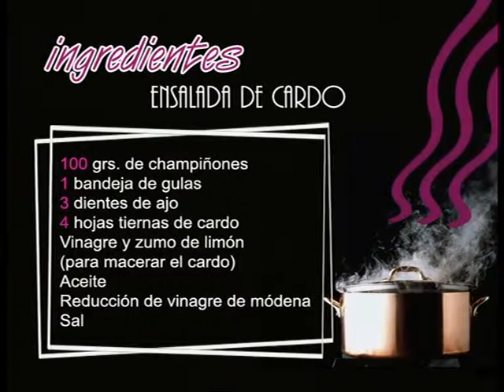Jose Luis Aranguren - Popular TV 30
Jose Luis prepara ensalada de cardo. Nos acompaña Jose Antonio Astráin, jurado del concurso de pinchos.